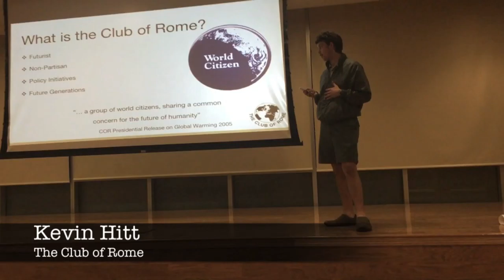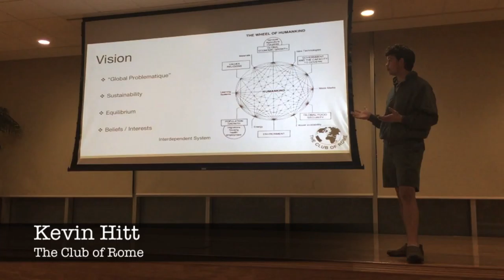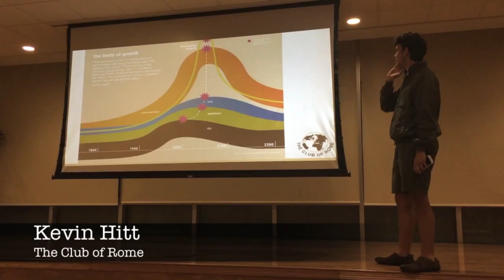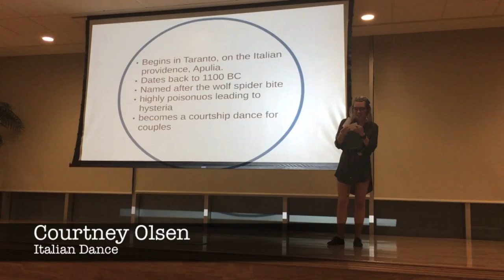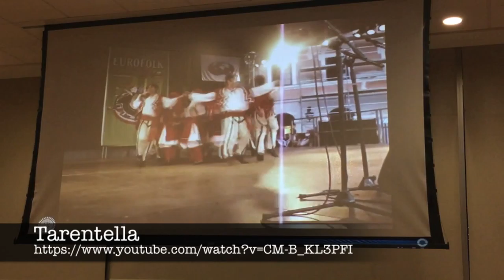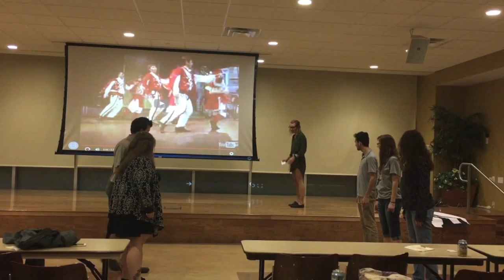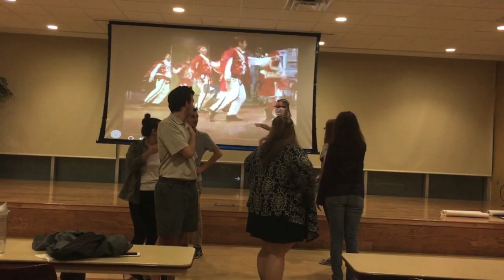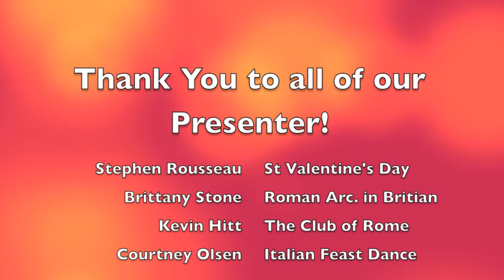USF Italian Culture Club Lecture Series 2/16/16 pt.2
Featuring Kevin Hitt and Courtney Olsen